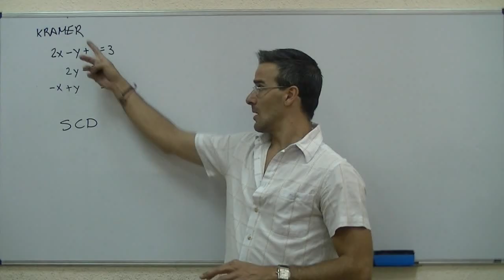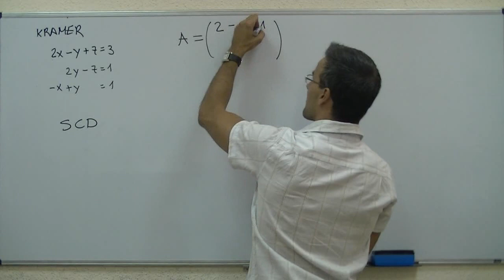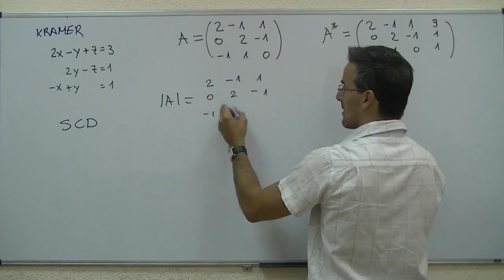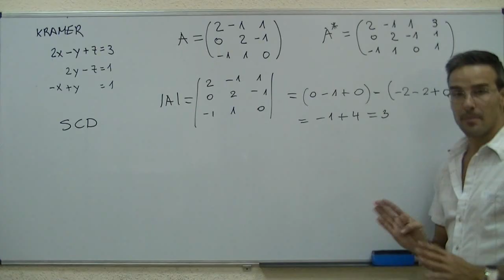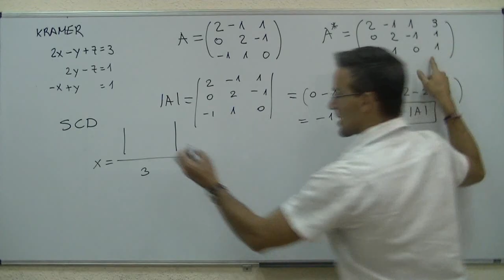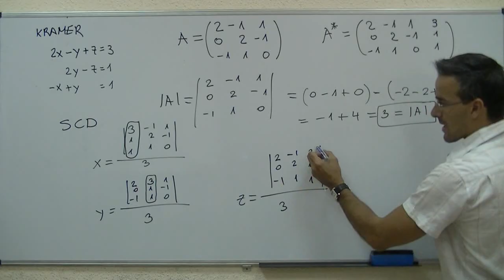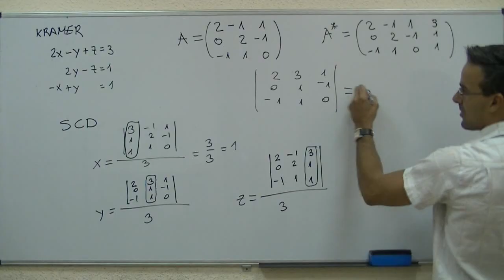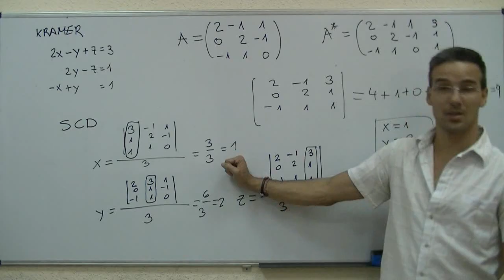Sistema de ecuaciones - Metodo de CRAMER BACHILLERATO SCD determinante matriz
Correspondiente a 2º BACHILLERATO, resolveremos un sistema de tres ecuaciones con tres incognitas por el metodo de CRAMER  o metodo de los determinantes. Primero comprobaremos que el sistema es compatible determinado (SCD, una unica solucion), asegurandonos que el determinante de la matriz de los coeficientes no es nulo. Despues, a partir de la resolucion de tres determinantes 3x3 por el Método de SARRUS, obtendremos los valores de las incognitas (x,y,z)

el video de "metodo de Gauss" para consultar otro método para resolver este tipo de sistemas de ecuaciones.